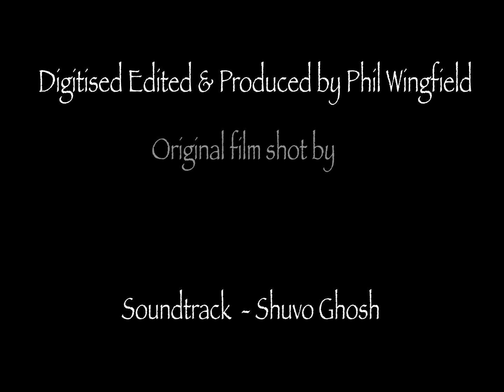Gwalior Junction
Fantastic footage of Gwalior's rail station capturing all the aspects in a documentary style, All it needs is the voiceover.  Other than the steam trains, much of what you see here you would still see in the station were you to visit it today.

The film ends with boys from the Scindia School returning from a trip. Disembarking from the train and loading luggage into the school bus.